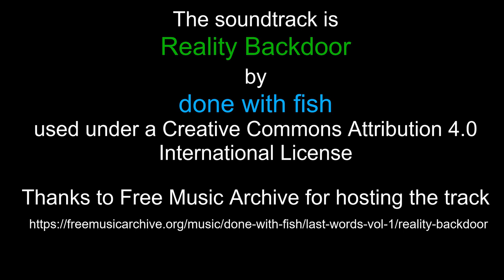Nov 12-13, 2021 mandalapses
The soundtrack is "Reality Backdoor" by "done with fish" used under a Attribution 4.0 International License.